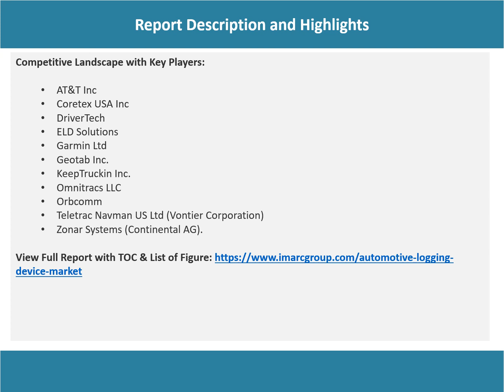Automotive Logging Device Market Overview, Trends, Opportunities, Growth and Forecast by 2028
The global automotive logging device market size reached US$ 13.8 Billion in 2022. Looking forward, IMARC Group expects the market to reach US$ 18.5 Billion by 2028, exhibiting a growth rate (CAGR) of 4.67% during 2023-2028.